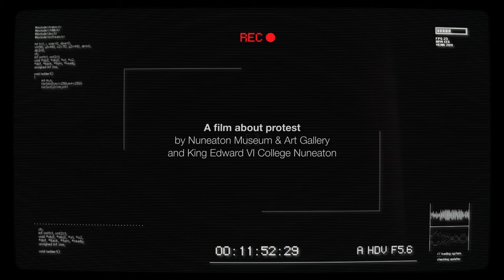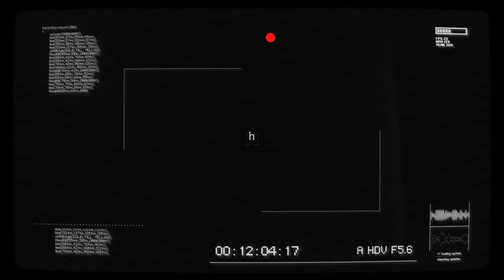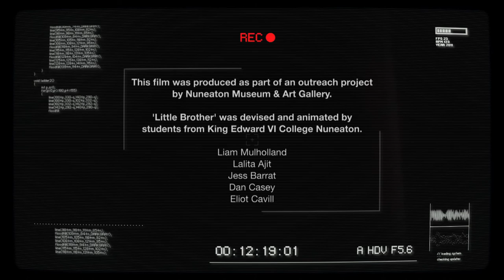Little Brother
A film by Nuneaton Museum and Art Gallery and King Edward VI College Nuneaton.

This film was produced as part of an outreach project by Nuneaton Museum and Art Gallery.

‘Little Brother’ was devised and animated by HNC Creative Media Production students:

Liam Mullholland
Lalita Ajit
Jess Barrat
Dan Casey
Eliot Cavill
Jakob Morrison
Ethan Delaney
Beth Heath
Frankie Smith
Joe Weston
Katie Tooth
Celia Ward